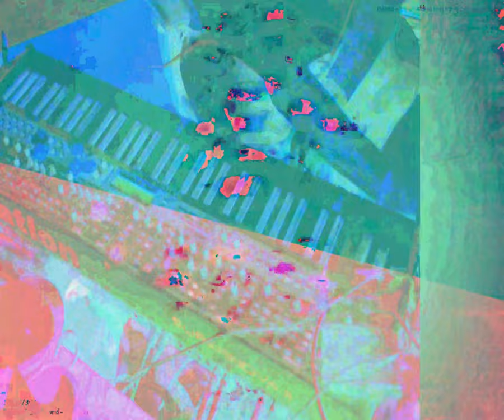[EPILEPSY WARNING] Movie 23 09 28 01h21m05s